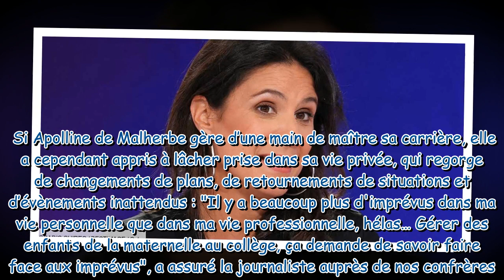Apolline de Malherbe cash sur sa vie de famille “J'ai compris que je ne serais jamais une mère par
Apolline de Malherbe cash sur sa vie de famille : “J'ai compris que je ne serais jamais une mère parfaite”